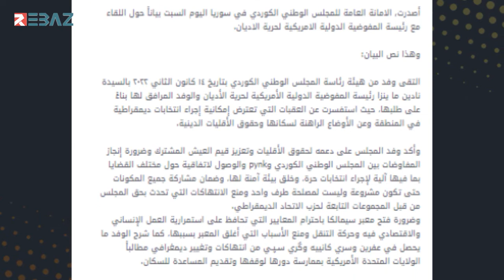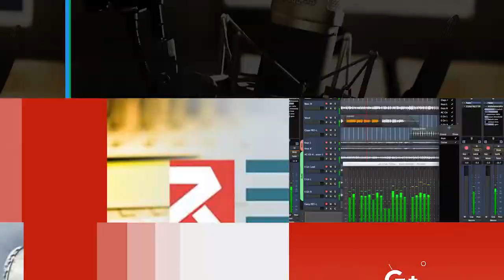المجلس الوطني الكوردي يصدر بياناُ حول لقائه مع رئيسة المفوضية الدولية الأمريكية لحرية الأديان